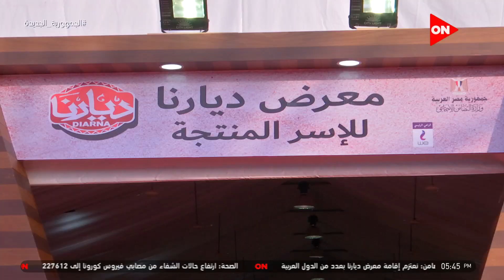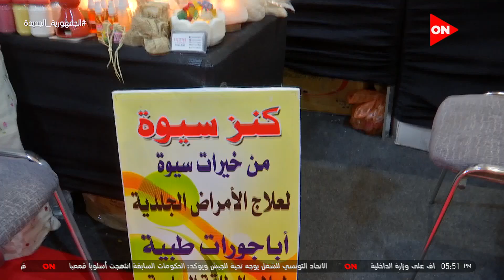الرسالة اليومية لمعرض ديارنا للحرف اليدوية بالساحل الشمالي.. اليوم الاثنين 26 يوليو